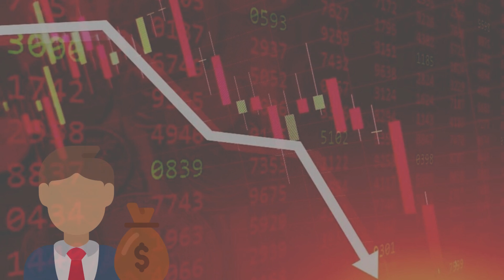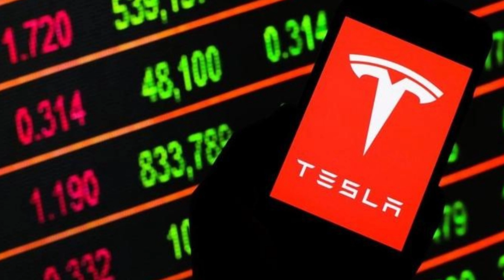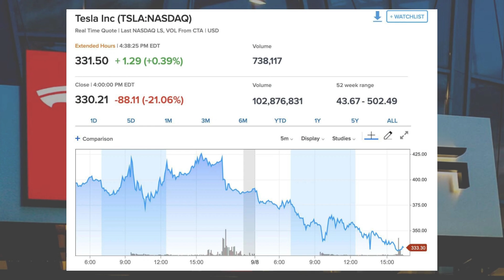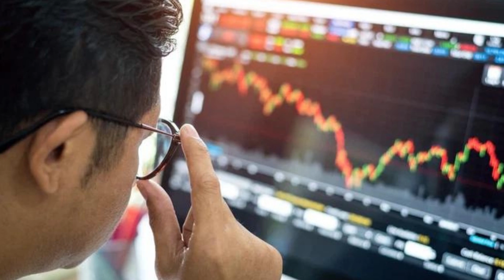Elon Musk bất ngờ đưa ra tiên lượng xấu về thị trường Crypto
Tuần vừa qua dường như có một đám mây đen che phủ tâm lý của các nhà giao dịch khi hàng loạt các tiên lượng xấu về bối cảnh kinh tế tài chính toàn cầu cũng như là thị trường tiền điện tử đã được đưa ra. Mới đây nhất cựu CEO của BitMEX và ông chủ Tesla- Elon Musk đã đưa ra những nhận định tiêu cực nhất có thể xảy đến với không gian tiền số trong thời gian tới.